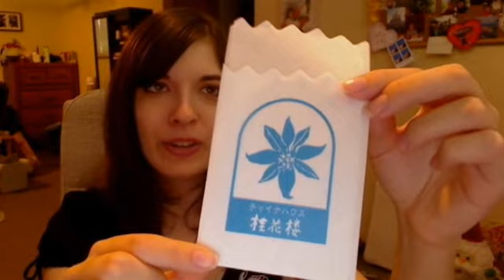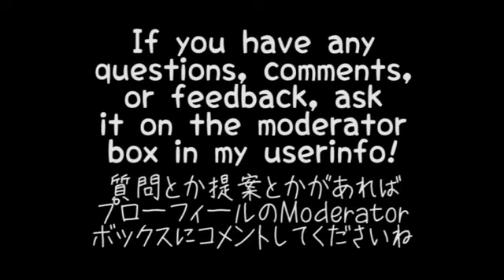嵐 Arashi Fan Vlog #24 - 僕の見ている風景 track list, if I were to spend a day with...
字幕付き

Hi everyone! Big news! ^^ The song list for 'Boku no Miteiru Fuukei' has been released!
皆さん、こんにちは！大ニュースです！＾＾「僕の見ている風景」の収録楽曲は発表されました！

I also talk about rumors about 2 new songs for Ohoku and GANTZ.
で、大奥とGANTZの主題歌のうわさについて少し話します。

The question of the week comes from username "radioactivexkitty" and she asked if I could spend a day with one member, who would it be? And I can only pick one! D:
今週の質問はペンネーム「radioactivexkitty」から来ました。嵐のメンバーと一緒に一日を過ごせば誰を選びますかという質問です。

それ以上！また来週！＾＾